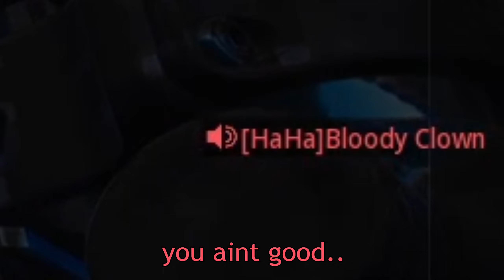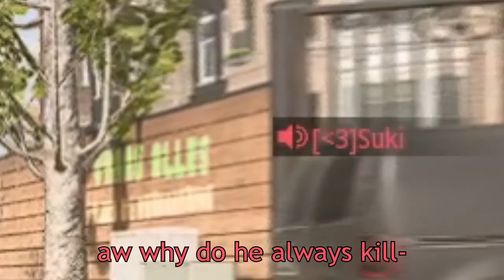800 Hours Sniping on MW2..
800 Hours Sniping on MW2..